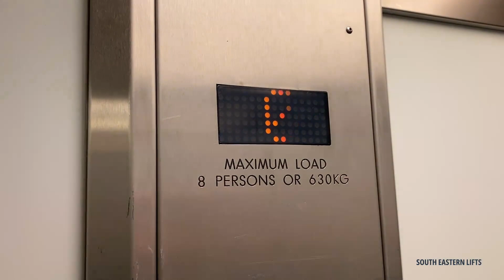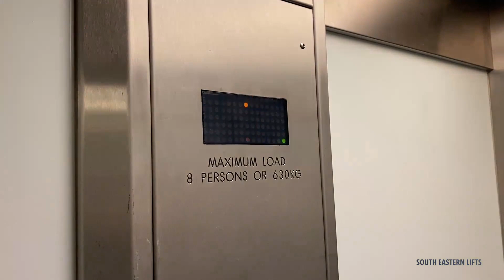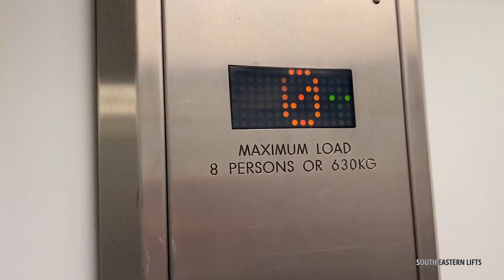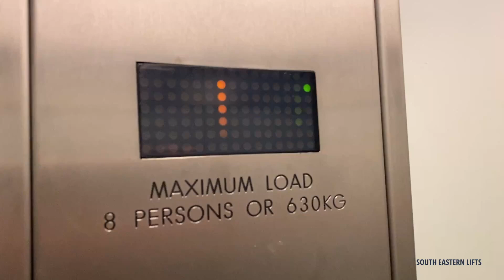Hydraulic OTIS Lift Modernised by Unknown at The Terrace in Canterbury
LIFT INFORMATION
Motor: Unknown Hydraulic
Doors: Centre Opening
Levelling Setup: There is a levelling speed
Controller: Lester Controls
Fixture Line: Dewhurst US91-EN
Model: N/A
Install Year: Unknown
Max Load: 8 Persons - 630kg
Voice: Lester Controls Female
Simplex Call Handling Setup

© South Eastern Lifts - Lift Photography